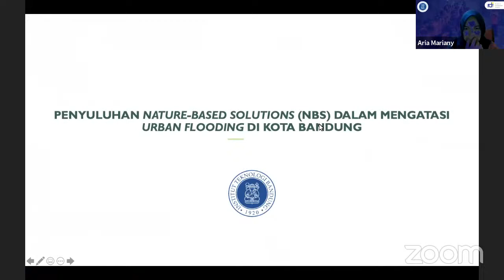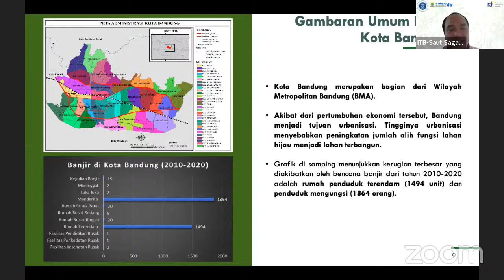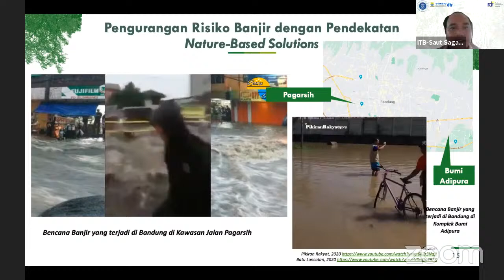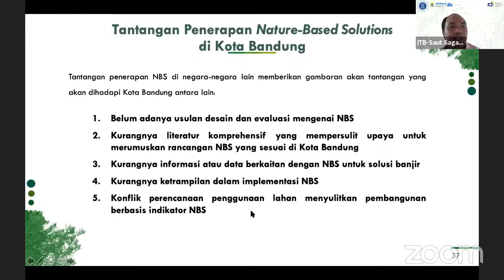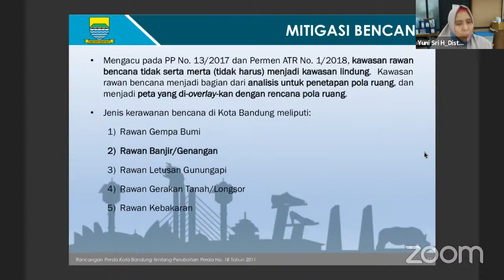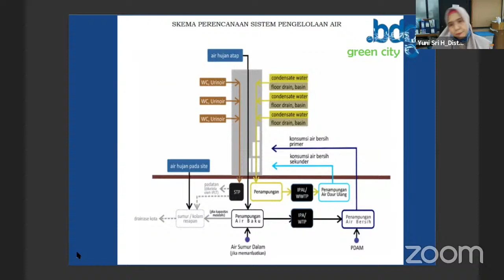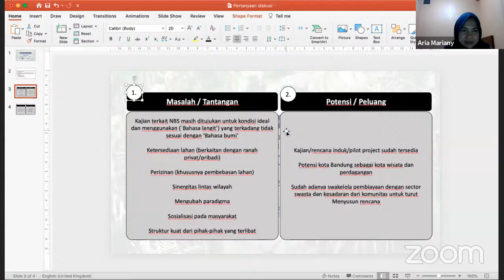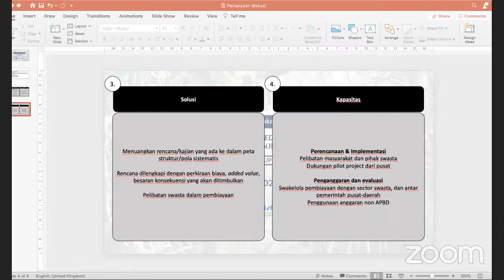Penyuluhan Konsep "Nature-Based Solution" untuk Mitigasi Banjir di Kota Bandung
Selamat Datang di Forum Group Discussion (FGD) dari Program Kegiatan Pengabdian Masyarakat - Institut Teknologi Bandung x Resilience Development Initiative!
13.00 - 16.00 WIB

FGD terbuka ini  dilakukan  dengan para  pihak terkait antara  lain  pemerintah,  masyarakat  atau  komunitas,  dan lembagaan  non-pemerintah.  Tujuan  dari  kegiatan  ini  adalah  untukmelaksanakan diskusi dan sharing pembelajaran mengenai solusi berbasis alam (nature-based solution) dalam upaya  mitigasi bencana banjir di Kota Bandung.